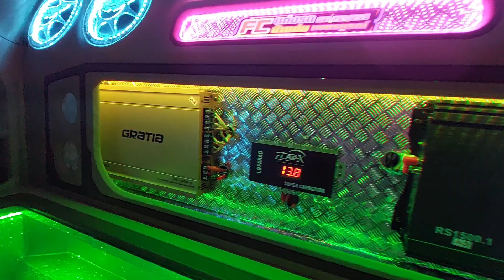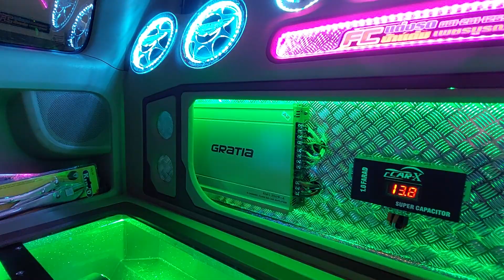เครื่องเสียง Vigo เช็คเฟสลําโพงพร้อมทดสอบเสียง